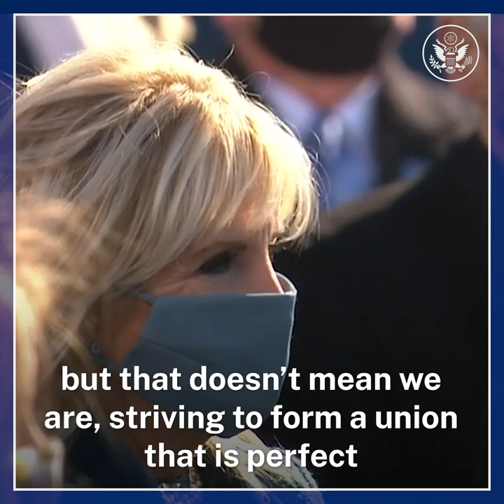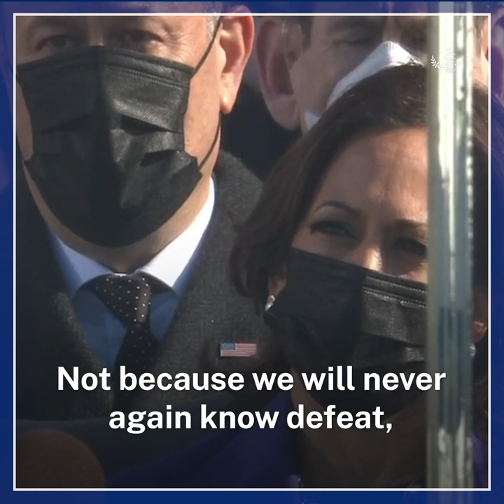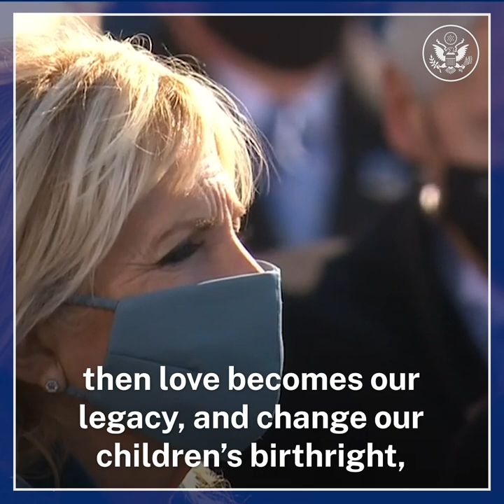[EN] Poet Amanda Gorman Delivers a Poem at President Biden's Inauguration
Poet Amanda Gorman caught the world’s attention with her poem during the inauguration of President Biden.